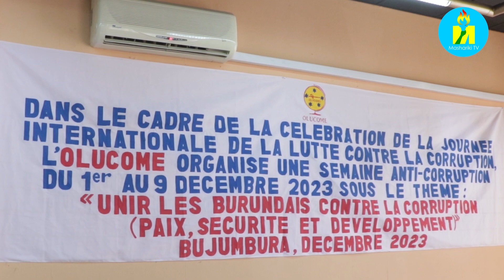Olucome ibona ko igiturire ari umwansi w'amahoro n'umutekano n'iterambere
Olucome ibona ko igiturire ari umwansi w'amahoro, w'umutekano n'iterambere. Bishikirizwa na Gabriel Rufyiri arongoye ishirahamwe Olucome mu gihe turi mu ndwi yahariwe kurwanya igiturire.